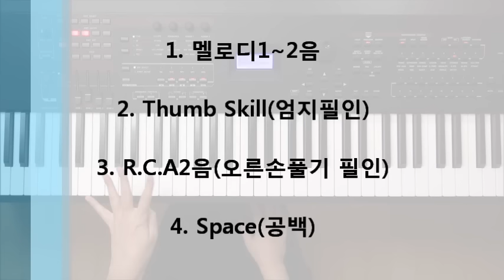(CCM속성반 샘플강의) 하나님은 너를 지키시는 자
보이싱 사이에 필인(애드립)은 어떻게 넣는 것일까요?
멜로디1~2음, Thumb Skill(엄지필인), RCA Skill(오른손풀기 필인)으로 애드립을 넣는 방법을 익혀보세요.
이 곡뿐 아니라 비슷한 다른곡들도 모두 적용할 수 있답니다.

* CCM속성반은 메인코스인 원리반을 공부하지않아도 강의에 나온 반주패턴 1~2개 만으로 누구나 CCM곡을 바로바로 즉석에서 풍성한 반주를 할 수 있는 세븐식스만의 속성반주법 적용코스로 특히! 멜로디를 모두 치면서 리듬,애드립,아르페지오를 넣을수있는 세븐식스만의 비밀반주법을 아주 쉽게 빠르게 속성으로 공부할수 있습니다.

CCM반주법 강의는 2016년 10월 현재 총25곡, 25개 동영상 강의파일이 완성되었으며 세븐식스 반주법을 속성으로 적용할 수 있는 CCM속성 반주법 강의코스이며 인강 유료수강 및 USB로 구입하실 수 있습니다. 이 코스의 장점은 원리반에 나온 세븐식스 반주법의 원리를 CCM곡으로 익힐 수 있으며 당장 예배반주에 적용이 부족하다고 느끼시는분은 아주 좋은 강의컨텐츠가 되실 것입니다.

강의안에 사용된 세븐식스만의 독특한 반주주법, 스킬을 체계적으로 익히시려면 원리코스를 수강하십시요.

※ 수강 대상

1. 원리반을 공부하기는 부담이 되며 당장 곡반주를 해야 하는 분

2. 원리반을 공부하고있지만 Joe Kim 연주 동영상 그대로 ccm을 반주(연주)하고 싶은 분

3. ccm곡을 모든 연령대를 아우르는 단순하고도 풍성한 반주를 하고 싶은 분

4. 반주법 레스너의 레슨참고용

※ 강의곡목 (2016년 10월 현재)

1) 마음이 지쳐서(G key)
2) 부흥(A key)
3) 주의 사랑으로 사랑합니다(G key)
4) 주님 곁으로 날 이끄소서(A key)
5) 사랑합니다 나의예수님(G key)
6) 나를 지으신 주님(E key)
7) 보라 너희는 두려워 말고(G key)
8) 지금은 엘리야 때 처럼(A key)
9) 주의 손을 나의 손에 포게고(G key)
10) 주님만 주님만 주님만 사랑하리(F key)
11) 찬양하세(A key)
12) 기뻐하며 왕께 노래부르리(G key)
13) 주님의 시간에(D key)
14) 주를 위한 이곳에(D key)
15) 찬양하라 내 영혼아(G key)
16) 나 주님의 기쁨되기 원하네(F key)
17) 나의모습 나의소유(F key)
18) 나 무엇과도 주님을(D key)
19) 주만 바라 볼지라(A key)
20) 하나님은 너를 지키시는 자(E key)
21) 사랑하는 나의 아버지(C key)
22) 아무것도 두려워 말라(C key)
23) 아버지 사랑 내가 노래해(G key)
24) 보혈을 지나(G key)
25) 그 사랑 얼마나(G key)

※ 강의파일 평생소장(usb구입) 안내(곡별 선택 가능)

1. 장점 :

1) 강의파일을 곡별 선택하여 수강기간에 제한받지않고 평생소장 하실수 있습니다.
2) otg usb구입은 pc뿐 아니라 스마트폰, 테블릿pc 충전단자에 바로 꼽기만하면 언제 어디서나 동영상을 볼 수 있습니다.
3) 메일로 받을경우 원하는 곡 강의를 구입 - 시중에서 otg usb를 구입한 후 파일을 저장하여 나만의 ccm동영상강의 usb 메모리로 만드세요.

2. 가격 : 곡 당 2만원(선곡가능)

3. 메일로 받을경우 : 최소 2곡이상 구입시 가능(4만원~)

4. usb 구입시 : 최소 10곡 이상 구입시 가능
(otg usb가격 2만원 추가 / 22만원~)

5. usb구입자분들은 Joe Kim CCM연주(반주) 동영상 30곡을 무료로 드립니다.(메일발송 / 6만원 상당)

※ 기타

1. 계좌 : 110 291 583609 (신한 / 헤븐리보이스뮤직)

3. 카드결재 : 수수료 6% 추가